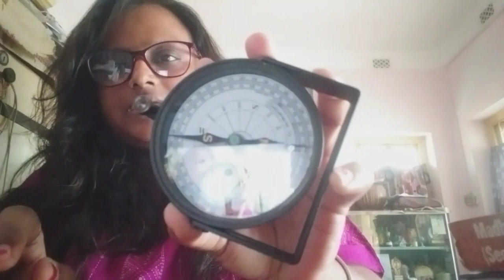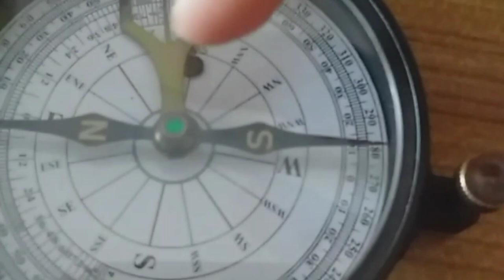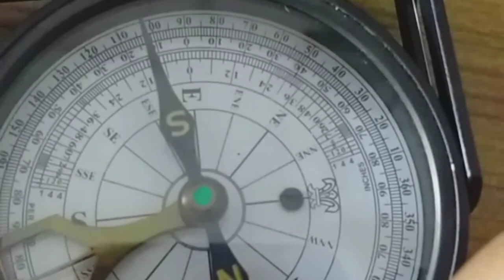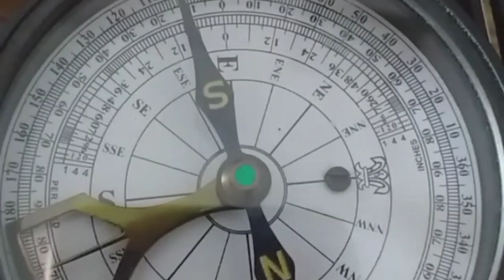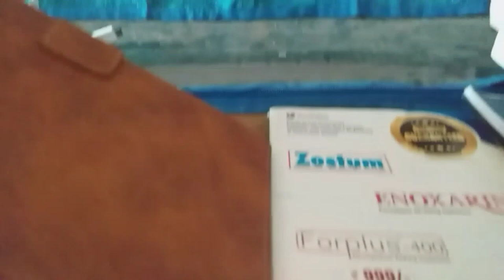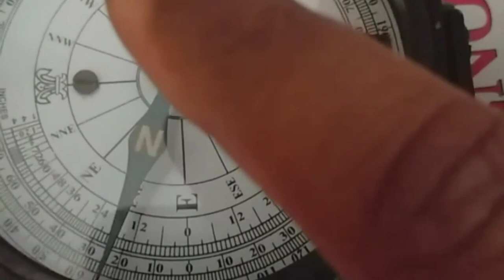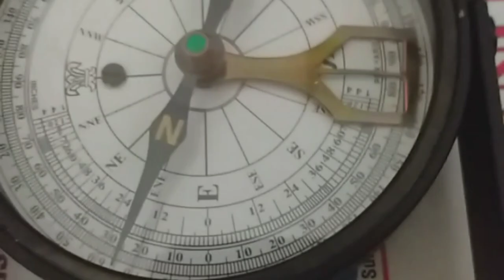CLINOMETER || CC1 PRACTICAL || GEOGRAPHY HONOURS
CLINOMETER